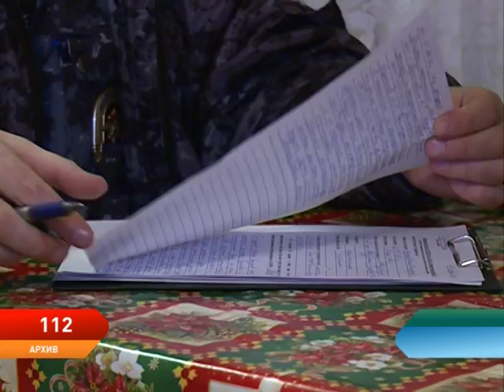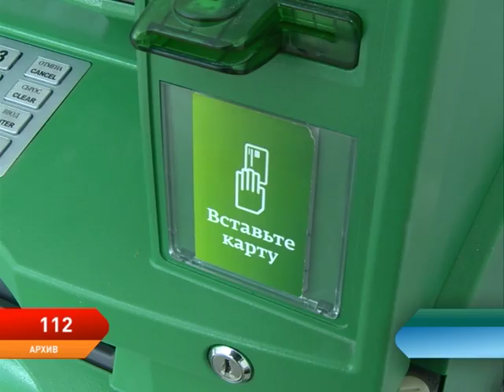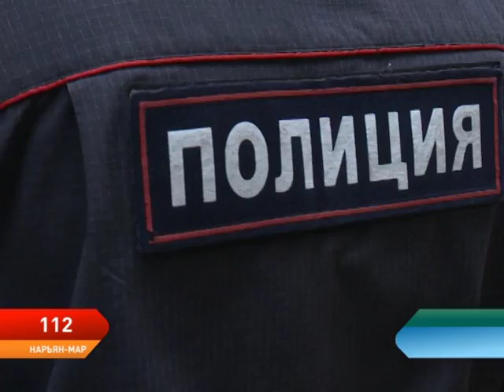Программа 112. Выпуск от 12.12.2017